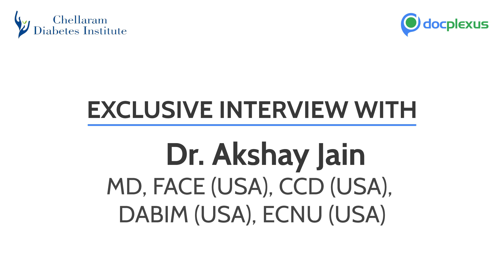Diabetes Management and Pharmacotherapy - by Dr. Akshay Jain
Dr. Akshay Jain specialized in Internal Medicine. He is the only 4-time winner of the prestigious Rochester Academy of Medicine Award during residency. He has worked on many research projects in the field of diabetes. He also had the opportunity of working at the renowned Cleveland Clinic Foundation Hospital.

India's only physician with triple board-certification by the American Boards in Endocrinology, Obesity Medicine and Internal Medicine. He is founding President of the Canadian Chapter of the American Association of Clinical Endocrinologists.

SGLT-2 inhibitor (sodium-glucose cotransporter-2 inhibitors) are a class of medicine used to lower high blood glucose levels in people with type 2 diabetes. They may also be called gliflozins.

In this exclusive Docplexus KOL Interview, Dr Akshay Jain gives insight on safety and efficacy of these medications. Also the video explains the benefits of concentrated insulin products.